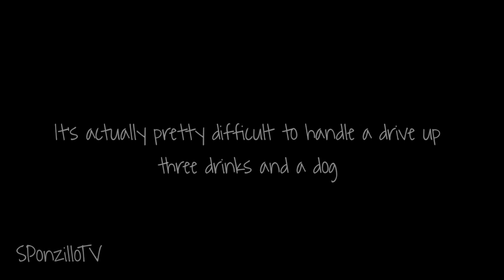River tries Starbucks!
I decided to take my dog to Starbucks to try a Puppuccino for the first time. Little did I know that the wait in the drive-thru lane would be the best part!
Like Samantha’s page on Facebook: Facebook.com/SPonzilloTV/
Like River's page on Facebook: Facebook.com/riverthetardisdog/
Follow Samantha on Twitter: Twitter.com/SPonzilloTV
Follow Samantha on Instagram: Instagram.com/sponzillotv/
Follow River on Instagram: Instagram.com/riverthetardisdog/

You should check out "Opera On Tap"